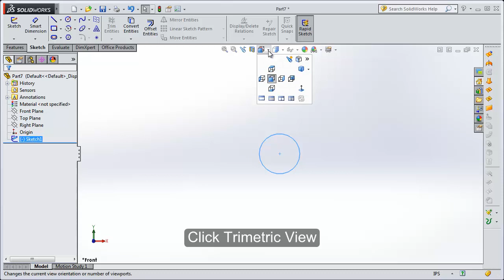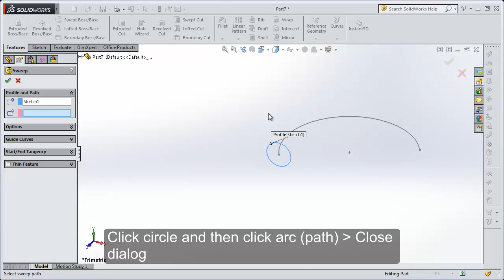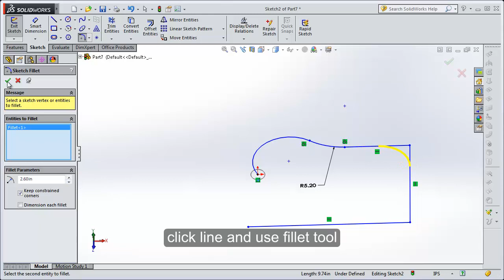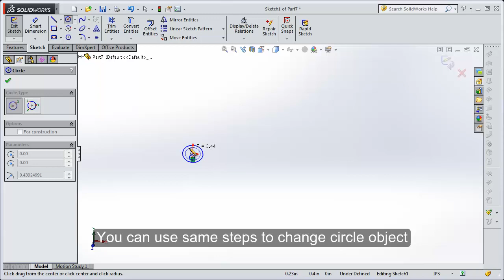Solidworks Course 5 - Swept Boss and Editing Object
This Solidworks Tutorial is show you how to use Swept Boss or base and editing an object, check it out!